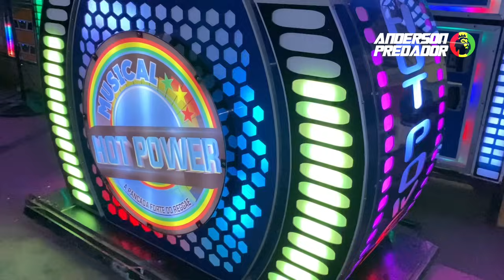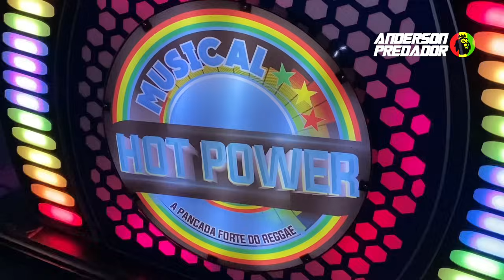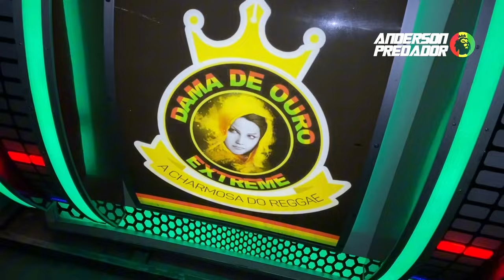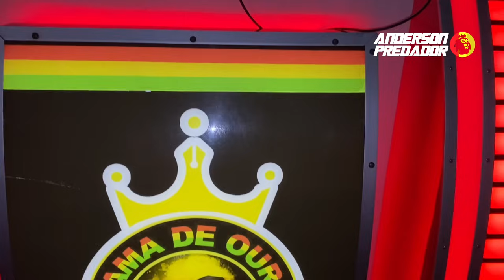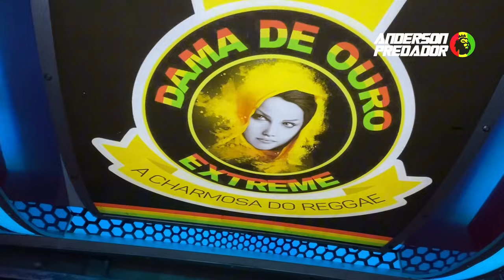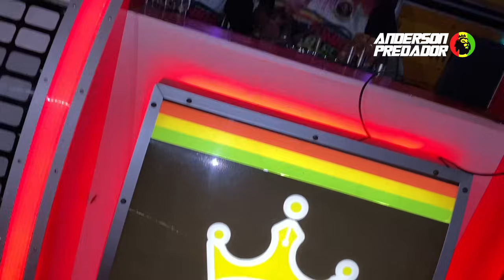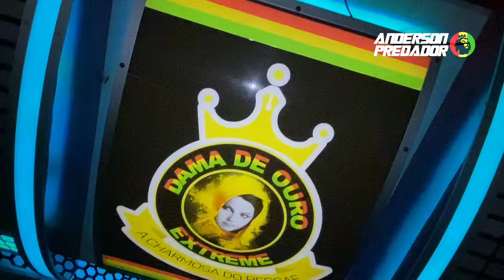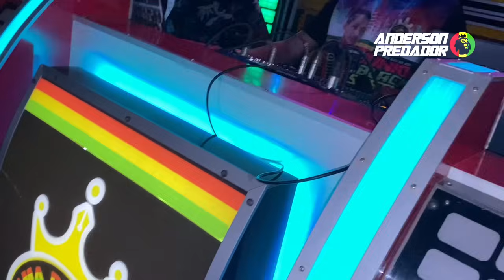HOT POWER VS DAMA DE OURO ANIVERSÁRIO DE JÚNIOR BLACK SYSTEM ( PARTE 01 )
ANIVERSÁRIO DE JÚNIOR BLACK SYSTEM CRUZEIRO PALMEIRÂNDIA